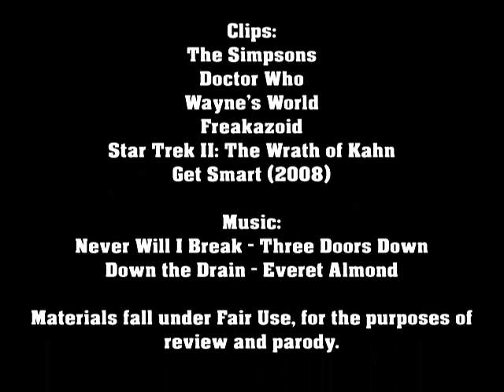Taking Issue with REBIRTH: BATMAN #85 (SEASON FINALE)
At long-last, we've arrived at the final issue of Tom King's run, and conclusion to City of Bane. See how it all wraps up, and if there are any snags left lingering after Bruce confronts his Flashpoint-Dad.